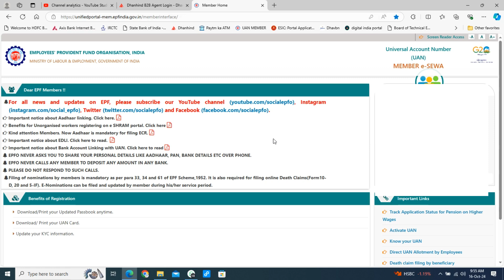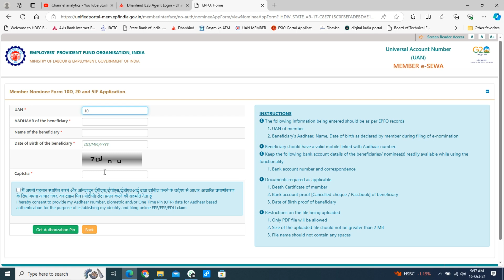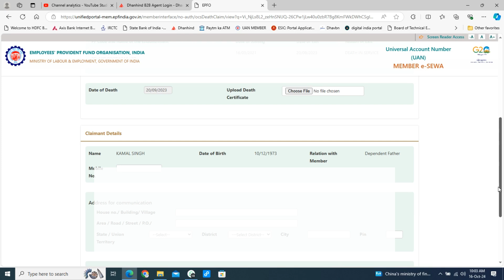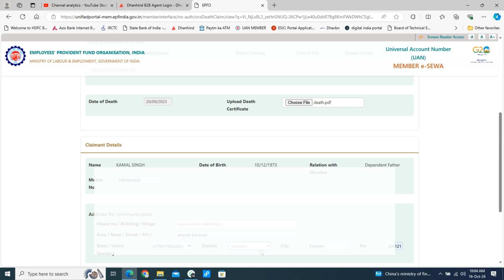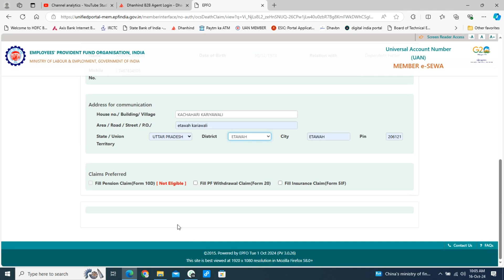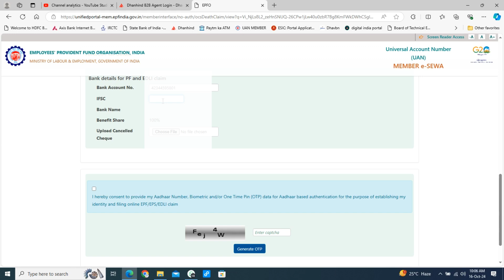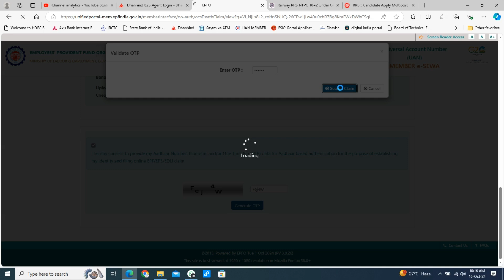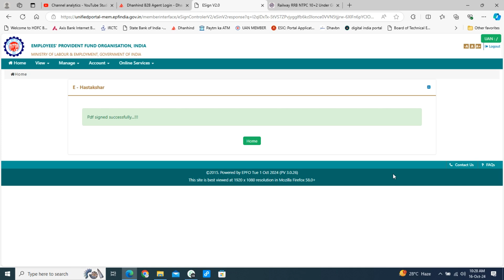pf death claim process online Apply | PF Death Claim Form Kaise Bhare | new process pf death claim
about this video : Dosto mera name hai Tejbir or es video me bataya hu pf death claim process online ke bare me ki PF Death Claim Form Kaise Bhare step by step jankari di hai .

Below Topic covered :

pf death claim kitne din mein aata hai 2024
pf death claim without nominee
pf death benefits
death claim filling by beneficiary
PF withdrawal after death
how to withdraw pf after death of employee contribution

Attention Please - किसी भी कंपनी में पैसा लगाने से पहले उस कंपनी को अपने अस्तर से वेरीफाई कर ले, उसके बाद ही उसमें पैसा इन्वेस्ट करें, मैं किसी भी कंपनी को प्रमोट नहीं कर रहा हूं और ना ही मुझे किसी कंपनी से लेना देना है। अगर भविष्य में आपका पैसा फस जाता है तो इसमें हमारे चैनल की कोई जिम्मेवारी नहीं होगी ||

owner.

TechnicalTejbir